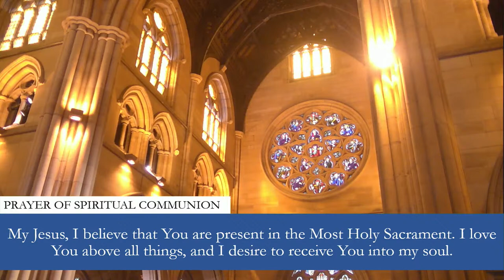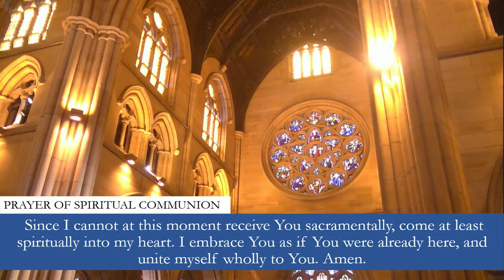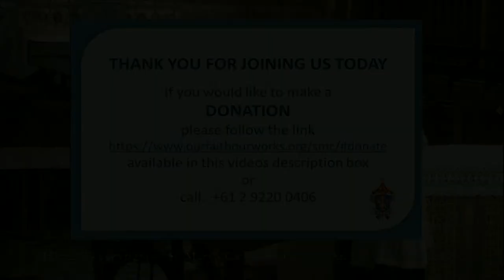1:10pmMass at St Mary's Cathedral Sydney. memorial Mass of Saint John Chrysostom 13/09/22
1:10pmMass at St Mary's Cathedral Sydney. memorial Mass of Saint John Chrysostom 13/09/22